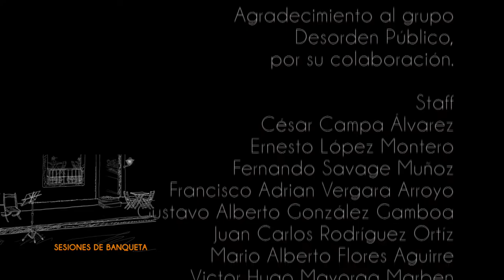Sesiones de banqueta, Desorden público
Sesiones de banqueta, ritmos de la calle llega para ti desde la cabina de radio de la UPN Ajusco

En esta ocasión los invitados son el grupo Desorden Público, con más de 30 años de trayectoria este grupo de Ska Venezolano siguen componiendo y tocando las canciones que han sido estandarte para varias generaciones

1. 3:31 — "La Danza de los esqueletos"
2. 14:10 — "Zapatos resbalosos"
3. 23:30 — "Ska Mundo Ska"
4. 29:39 — "Tremendo desorden"

Plataformas musicales.

UPN 2016